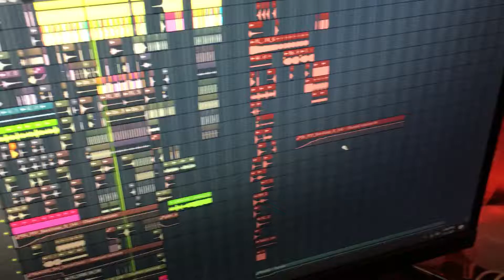Free psytrance FLP (FREE)